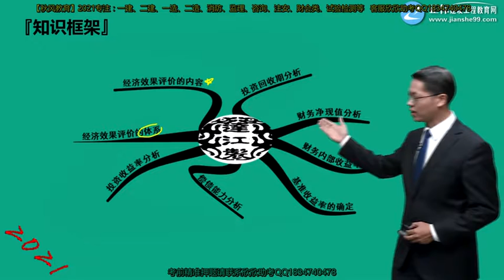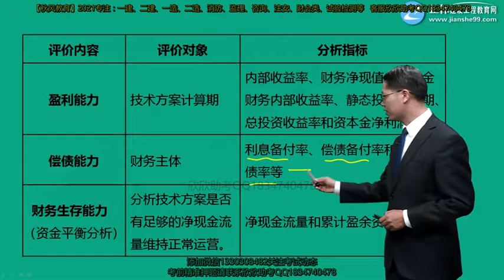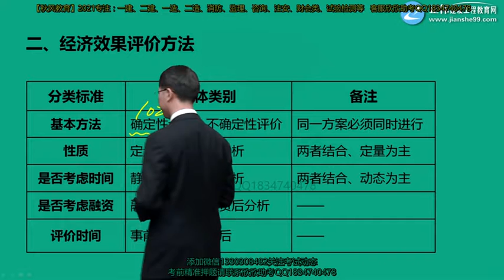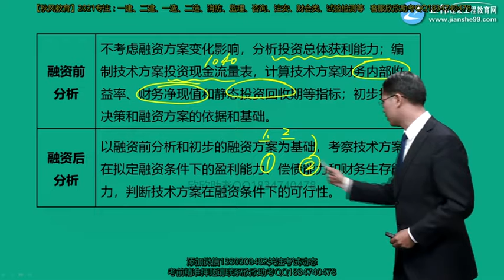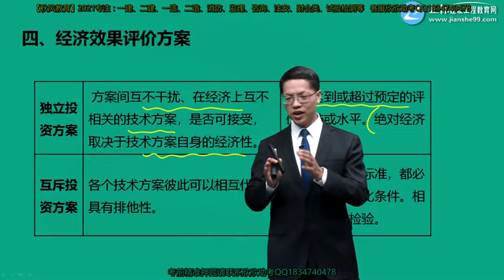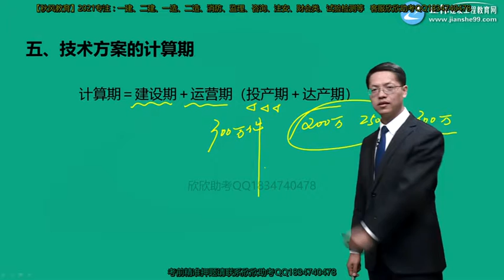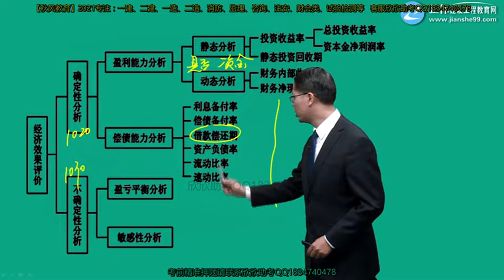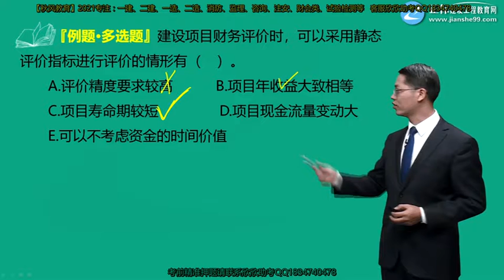2021年一级建造师 《建设工程经济》基础精讲班 JG网 达江 第01讲技术方案经济效果评价（一）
2021年一级建造师 《建设工程经济》基础精讲班 JG网 达江 第01讲技术方案经济效果评价（一） 本频道资源来源于网络，资源仅供学习参考，不得用于商业用途，本频道不承担任何版权问题。请在下载后24小时内删除。如不同意本条款请勿使用，谢谢合作！